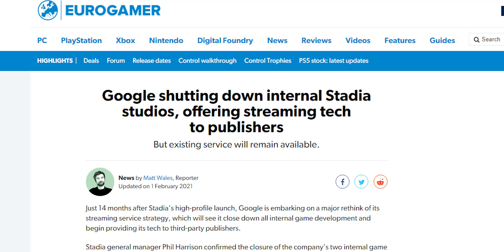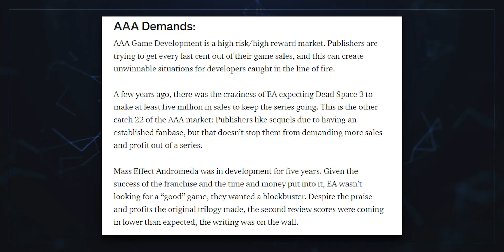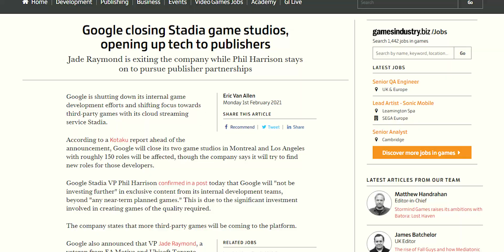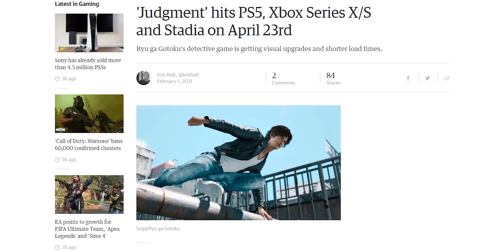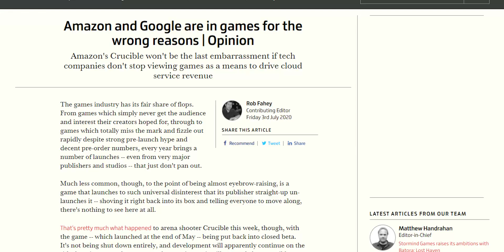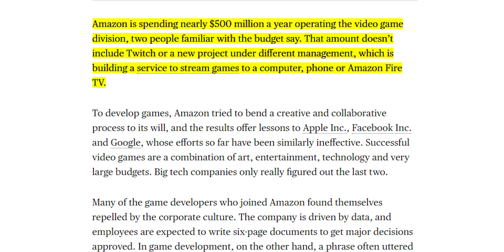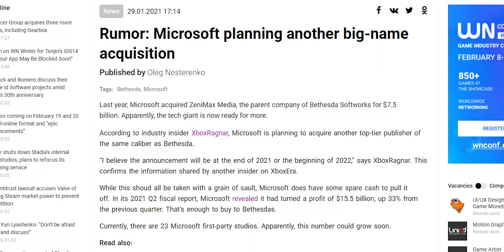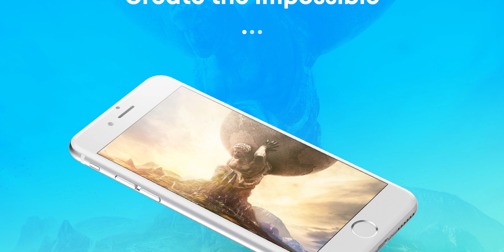Amazon's Gaming Trainwreck Exposed! Google Did What We All Expected... + MS's Big Rumour!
We all saw this coming.